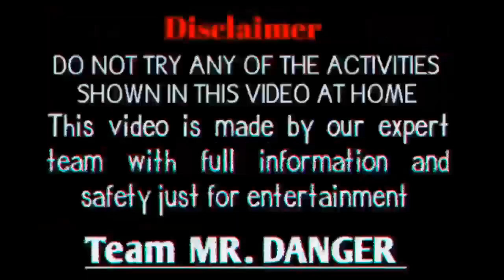Shocking! Witness the Paramagnetic Phenomenon of Sugar and Potassium 🔥! | MR DANZER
Title: Shocking! Witness the Paramagnetic Phenomenon of Sugar and Potassium 🔥! | MR DANZER

Description:
Welcome to MR DANZER! In this exciting video, we explore the captivating and explosive reaction between sugar and potassium permanganate! Watch as we witness the magic unfold when these two substances come together in a fiery display of colors and sparks.

📢pay attention
This video made for education and entertainment purpose only don't try at home.

Prepare to be amazed as we delve into the thrilling reactions of potassium permanganate with sugar. We'll show you how to create a potassium permanganate sugar rocket, and we'll demonstrate the stunning visual effects as potassium permanganate reacts with sugar and glycerin.

Moreover, we'll uncover the intriguing properties of potassium permanganate and explore its various uses, from experiments to applications in daily life. We'll discuss its role in water treatment, its applications in chemistry labs, and its potential as an oxidizing agent.

Join us as we unravel the secrets behind the potassium permanganate and sugar reaction, and discover the scientific principles at play in this mesmerizing spectacle. Don't miss this explosive adventure, so make sure to hit the like button, subscribe to MR DANZER for more thrilling science experiments, and turn on the notification bell, so you never miss an update!

Love For DANZER ARMY ❣️